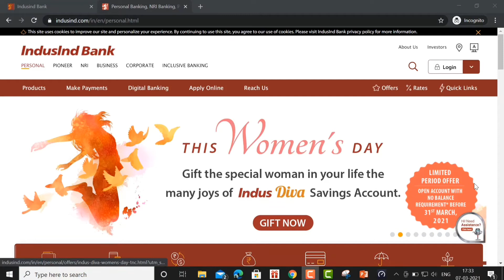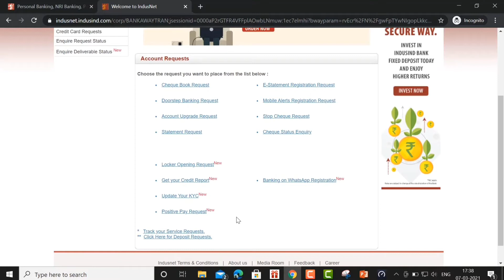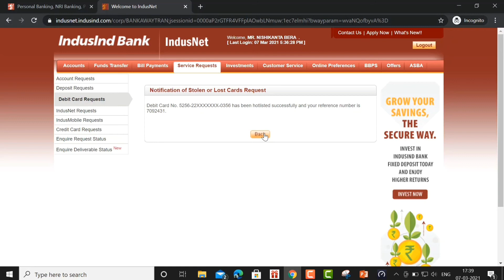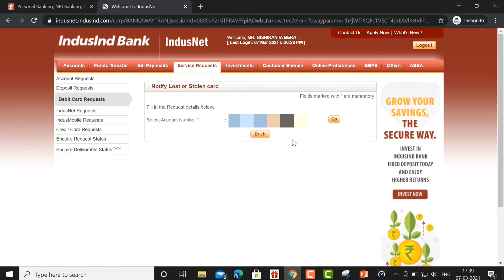How to block Indusind Bank Debit Card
How to block Indusind Bank Debit Card Online